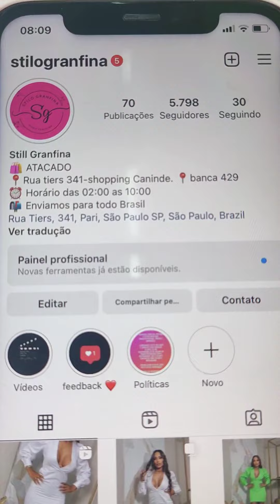BRÁS MODA FASHIONISTA/VESTIDO ALFAIATARIA/CONJUNTO CROPPED ALFAIATARIA/MODA BALADA/ FABRICANTE/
SHOPPING CANINDÉ, Rua TIERS, 341

Loja Stilo Granfina

•♦•  GEANE SILVA  •♦•
♡ME SIGAM NO INSTAGRAM♡